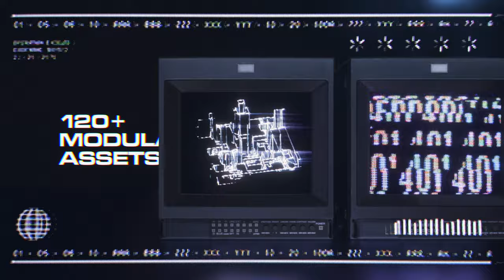Analog CRT Textures - Steven McFarlane Design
120+ Analog CRT Textures & Overlays. Add sci-fi retro texture to your next project with these authentically captured CRT Textures. Compatible with Premiere Pro, Final Cut Pro X, AE and more.

Features
• 120+ CRT Textures & Overlays (.mov)
• 70+ Bonus Glitch SFX (.wav)
• Captured in 4K for Extreme Detail
• Sci-Fi inspired Viewfinders & HUDs
• Glitch Textures & Overlays
• Ideal for Overlays & Transitions
• Perfect for Backgrounds & Displacement Maps
• For Premiere, AE, FCPX, Davinci & more